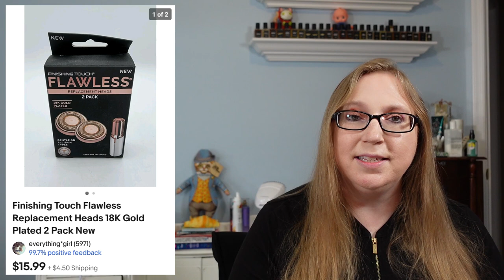CHA CHING! #98 What Sold on EBAY! Thrift Finds That Sell For PROFIT!